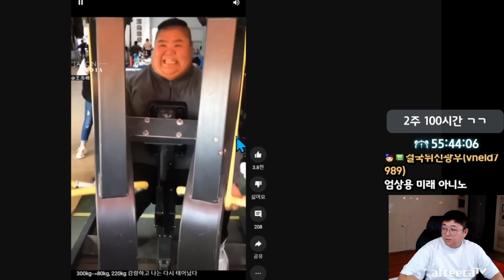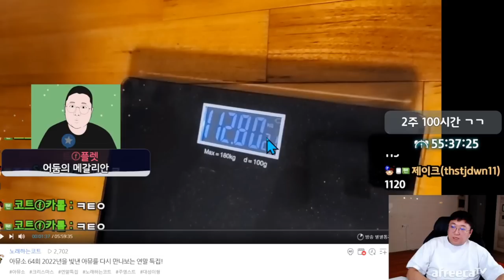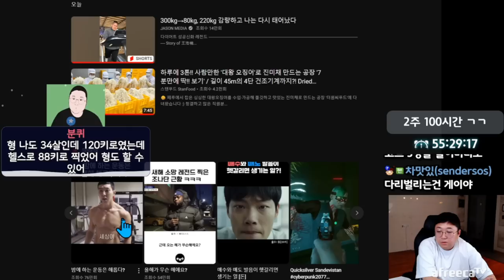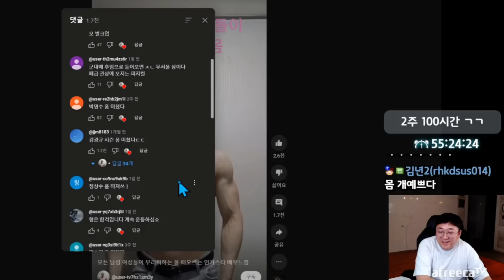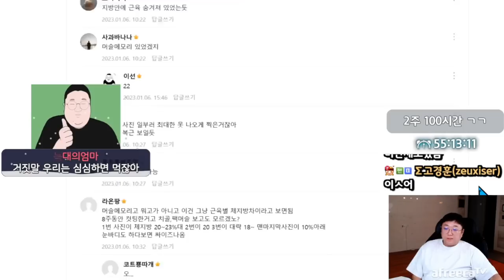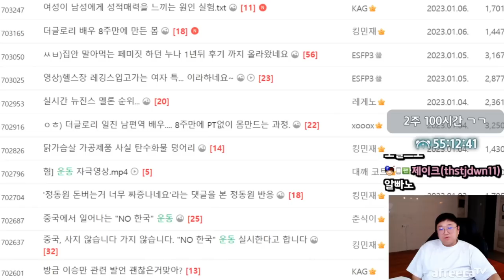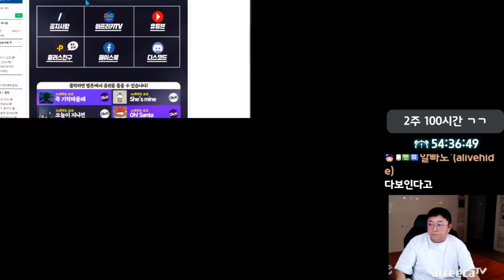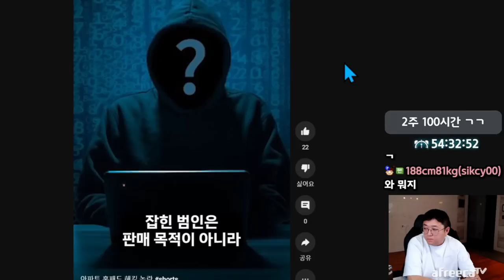코트 몸매유지 비결 ㅋㅋㅋㅋㅋㅋ (23.01.06-2)